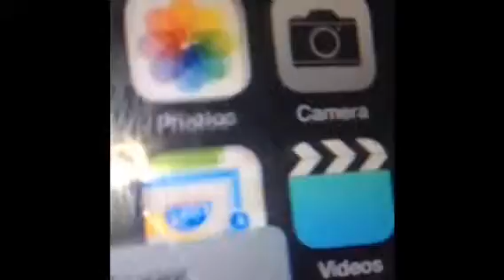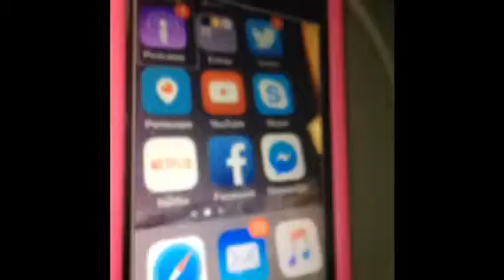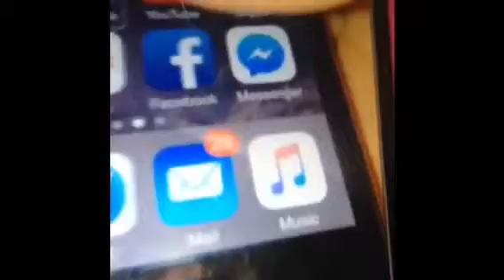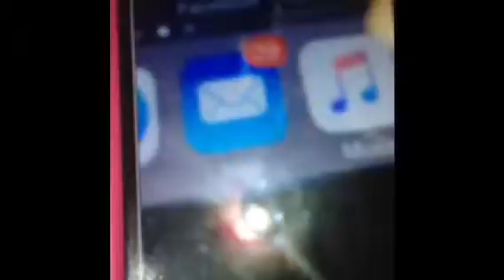What is on my iPhone 4s?